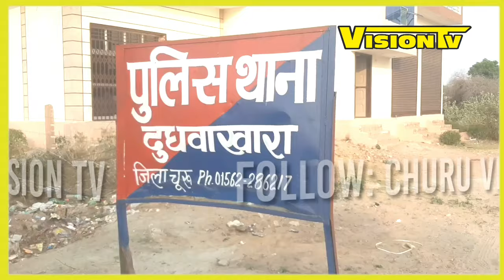Churu दूधवाखारा थाने का वीडियो वायरल, तारानगर विधायक नरेंद्र बुडानिया ने शेयर किया वीडियो